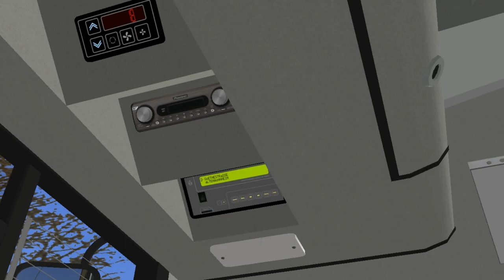Omsi 2. Mainz. Maz 203.076 2009. Line: 68; Route: 4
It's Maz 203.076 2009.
Edited trumpet sounds.